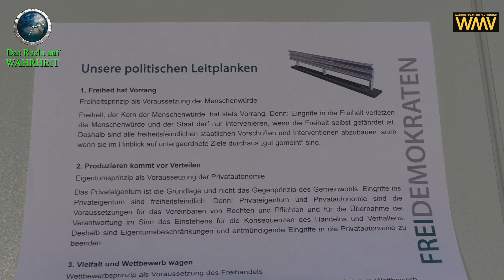MEHR SELBSTBESTIMMUNG UND EIGENVERANTWORTUNG: Flo Mayerweck im Gespräch mit Günther Koller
Am 15. Jänner 2021 führte Flo Mayerweck ein sehr interessantes Gespräch mit dem Geschäftsführer eines Installationsbetriebes und Politiker über Selbstbestimmung und Eigenverantwortung, die jeder einzelne übernehmen sollte und er dabei behilflich wäre.

PS: An dieser Stelle wollen wir uns noch bei all' unseren UNTERSTÜTZERN bedanken, die mit ihrer Spende unsere Arbeit wesentlich fördern und uns solcherart auch ihre Wertschätzung zum Ausdruck bringen. Wir wissen dies wirklich sehr zu schätzen, nochmals VIELEN HERZLICHEN DANK!

Für all' jene, die unsere, vielleicht nicht ganz unwesentliche Informations- und Aufklärungsarbeit ebenfalls unterstützen wollen, hier unsere Kontodaten:

Kontoinhaber: RETTEN WIR ÖSTERREICH
IBAN: AT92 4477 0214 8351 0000
BIC: VBOEATWWGRA